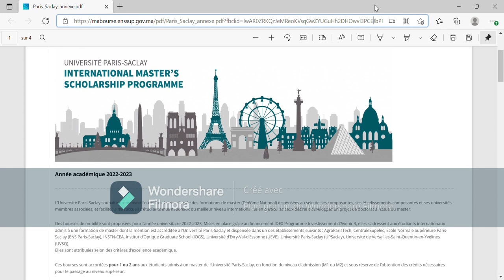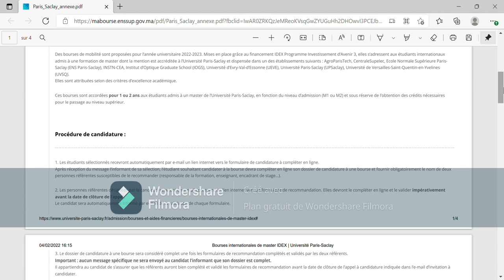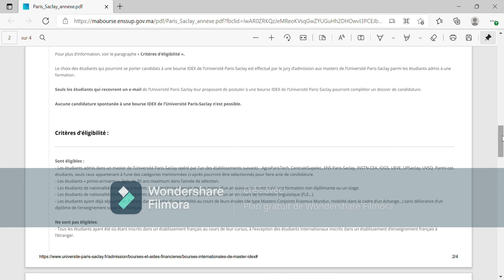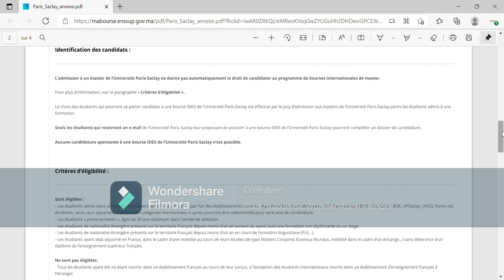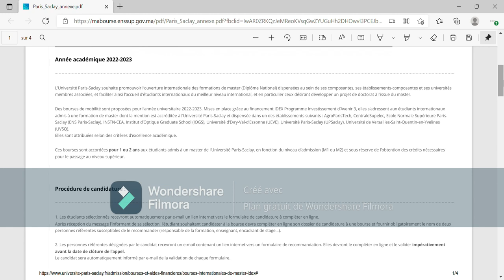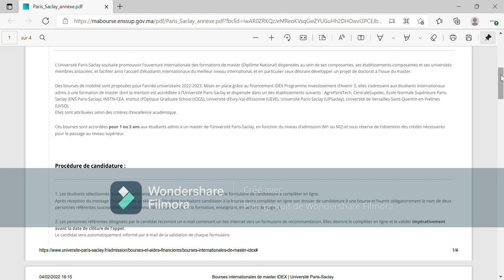BourseEtudiant Nouvelle bourse université Paris Saclay,Licence Master... faites vite!!!